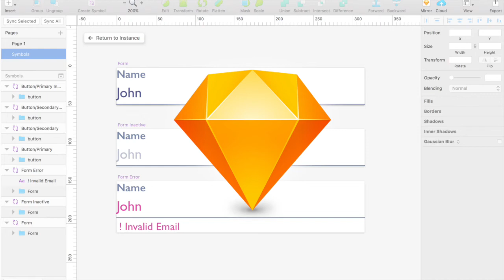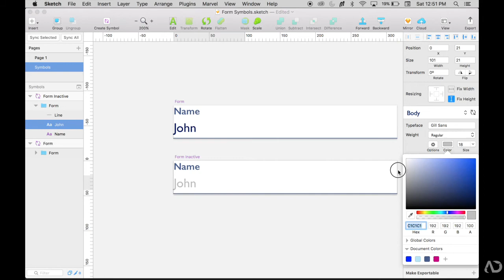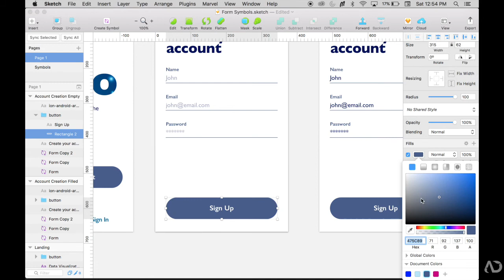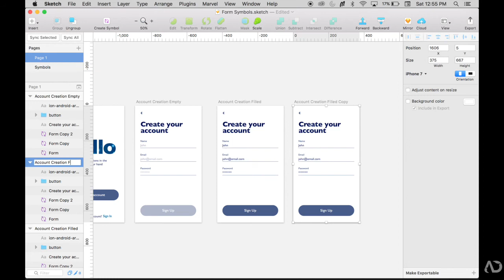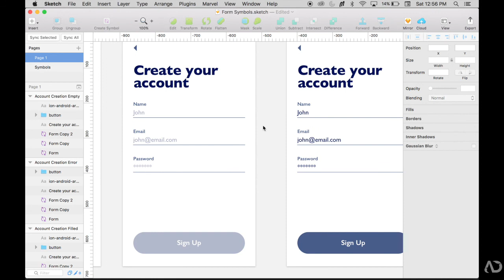How to Design Input Fields UI | Account Creation Tutorial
In this video I show you how to create and organize forms in Sketch.

This tutorial shows how to create several states of a form element. I show you how I make an account creation workflow for an application and how I swap the symbols on the page level to complete overrides. Showing all of the different states of a form element is important for handoff to development.

I show you how to:
- 1:42 Create a form symbol
- 2:12 Complete overrides
- 3:06 Create multiple states for each symbol - inactive and error state
- 4:26 Change the symbol state through the Override panel